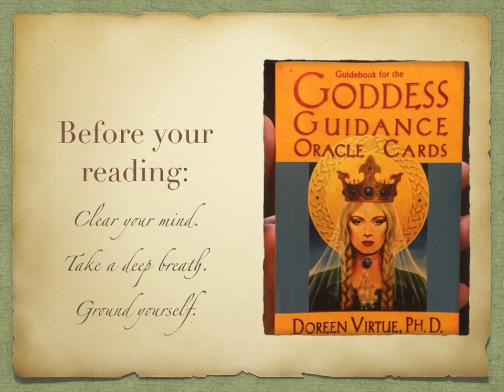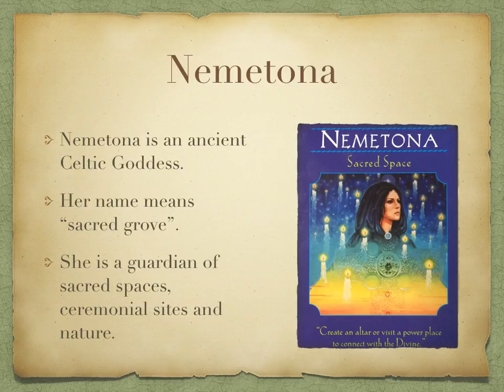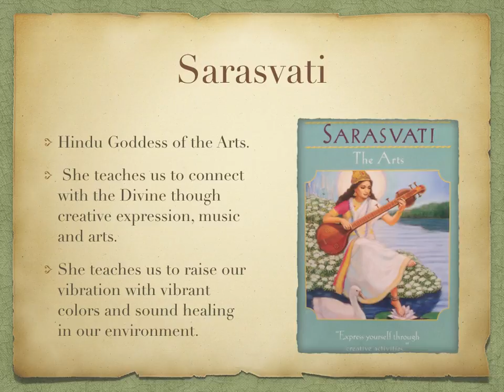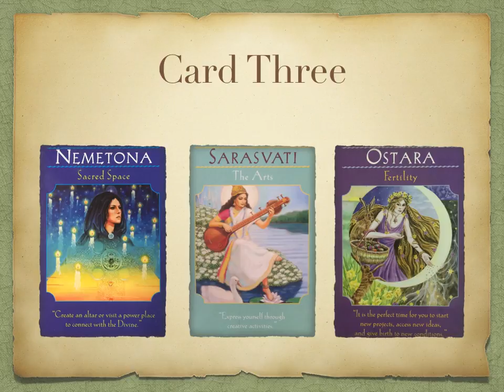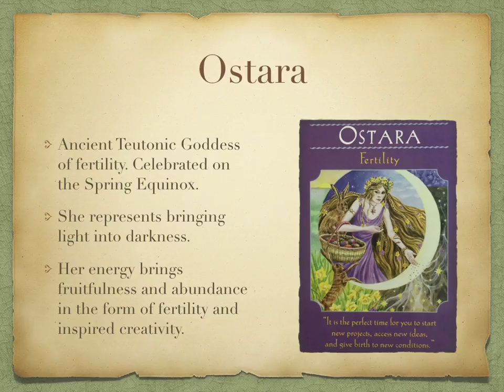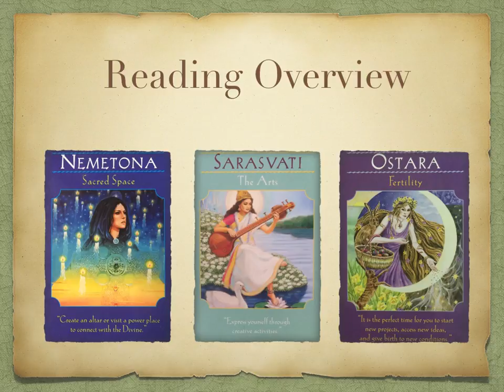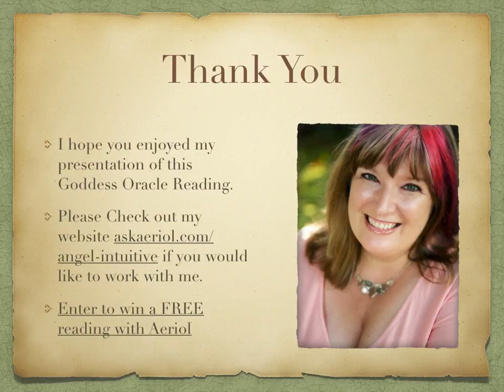Consulting the Goddess Oracle with Aeriol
Hi Everyone. For this month's New Moon Manifestation Reading I have prepared a brief video of this month's Goddess Oracle Cards. I hope you enjoy it. If you would like more information about working with me please check out my
While you are at my website please take a moment to sign up to win a FREE angel reading with Aeriol. Winners announced monthly. Happy Healing Everyone!